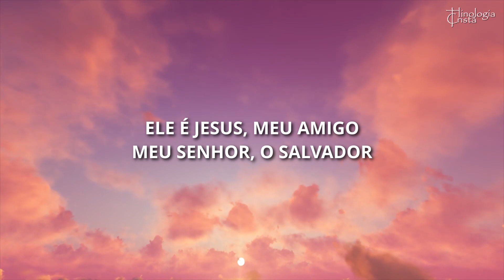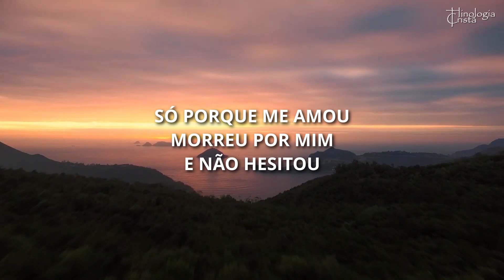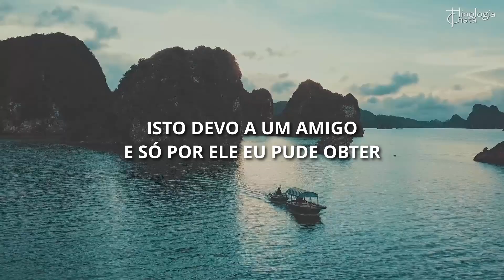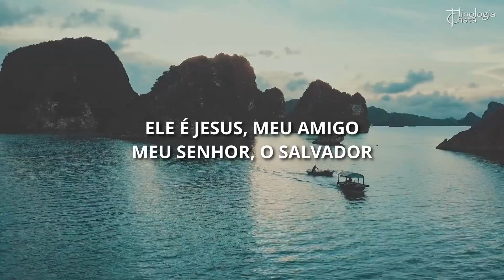Calmo, Sereno e Tranquilo (Grupo Elo) - História contada pelo Compositor Ivan Cláudio Pereira Borges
Você gostaria de receber mais conteúdos do nosso projeto Hinologia Cristã?

Sinto descanso neste viver
Isso devo a um amigo
Que só por ele eu pude obter

Ele é Jesus, meu amigo
Meu Senhor, o Salvador
Só por ele eu ganhei a vida eterna com Deus
Com Deus

Triste foi sua história
Levado a cruz sem pecado algum
Só porque me amou
Morreu por mim e não hesitou

Biografia do Compositor:
Ivan Cláudio Pereira Borges nasceu em 08/11/1956 na Cidade de São José dos Campos/SP.
Filho de Ivan Borges e Hilda Loyde Pereira Borges, cristãos. Seu pai era funcionário do Banco do Brasil e sua mãe era professora. Frequentavam a Igreja Presbiteriana Central, em São José dos Campos.
Aos 18 anos se converteu e isto mudou todo o sentido da sua vida. Apesar de ter passado no vestibular para a Faculdade se interessou pela Música, começando a tocar violão, tentando colocar em música o que ia em seu coração após se converter. Desta experiência surgiu a sua primeira música, “Calmo, Sereno e Tranquilo”. Após criar a música no violão, em 1974, completou-a ao piano, em 1975, na Estância Palavra da Vida.
Após a sua conversão resolveu fazer Teologia no Instituto Bíblico Palavra da Vida, em Atibaia, SP, onde estudou por 2 anos. Lá conheceu o Jayrinho e o Paulo Cézar da Silva. Após este contato começou a cantar as músicas que ambos faziam durante o dia. Ficou admirado em ver como as suas músicas expressavam uma fé genuína em Jesus.
Tomou coragem e apresentou a sua composição “Calmo, Sereno e Tranquilo” para o Jayro Trench Gonçalves, apenas para saber a sua opinião a respeito. Após alguns dias sem tocar no assunto, Jayrinho apresentou uma gravação que fez, o que o deixou maravilhado. Então Jayro pediu licença para colocar a sua música no novo disco. Ivan aceitou prontamente e após alguns meses escutou toda a gravação do novo disco, ainda em fita K-7. Então Ivan foi convidado a escolher a capa do novo disco, que levou o nome da sua música.
Após este episódio, Ivan conviveu com Jayrinho por um bom tempo, participando de campanhas evangelísticas com o grupo vocal com Míriam, Maria Alice, Suzana e Éber. Isto durou todo o ano de 1976.
Em 1977 Ivan mudou-se para Brasília, onde terminou a Faculdade de Teologia no Seminário Batista. Atuou como pastor na Igreja Presbiteriana até o ano de 2003.
Em 1994 terminou a Faculdade de Direito, em Brasília. Fez o Mestrado em Direito em Coimbra, Portugal,  fazendo depois o Doutorado em Direito, em Brasília. Dá aula na Faculdade de Direito até hoje.
Casou-se em com Kathia tendo 3 filhos: André, Raquel e Samuel. Agora tem 2 netos: Pedro e Sofia.
Fonte: O Colaborador

Biografia do Arranjador:
Artur Borba de Paula nasceu em 08/12/1957 na Cidade do Rio de Janeiro/RJ.
Filho de músico, compositor Peterpan e sobrinho da Cantora Emilinha Borba. Sua mãe foi cantora da Rádio Nacional com o nome de Nena Robledo. Iniciou seus estudos com o pai, aos 7 anos de idade, e logo depois ingressou na música clássica.
Em 1975 formou-se em Piano Clássico, Orquestração, Composição e Harmonia, no Curso de Graduação da Escola Nacional de Música da Universidade Federal do Rio de Janeiro. Ganhou vários concursos de piano, dentre eles, Francisco Mignone.  Estudou Piano com a Professora Ana Carolina Pereira da Silva. Foi músico e Produtor da TV Globo/RJ, onde atuou por 12 anos nas maiores produções da TV Globo, como novelas, mini séries e especiais.
Como tecladista, atuou com todos os nomes da Música Popular Brasileira, desde Caetano Veloso a Zeca Pagodinho. Trabalha com o cantor secular Roberto Carlos há mais de 30 anos; em especial, o grande sucesso “Esse cara sou eu” tem os arranjos de sua autoria.
Na Música Evangélica, atuou com grandes nomes como: J. Neto, Tucá Nascimento, Cristina Mel, Marcelo Crivella, onde como produtor, alcançou mais de 6 milhões de vendas de CDs. Atuou em vários concertos pelo mundo e seu último álbum PRIMERA FILA, gravado em Londres no lendário estúdio Abbey Road como o único músico Brasileiro nessa produção feita por músicos Americanos.
É multi-tecladista especialista em Sons virtuais (Cordas, etc…). Realizou as últimas produções e trilhas para a ÁRVORE DE NATAL DA LAGOA-RJ com o renomado Produtor Guto Graça Mello em 2012 e 2013, onde escreveu para a Orquestra Sinfônica de Barra Mansa.
Tutuca Borba é membro da Igreja Cristã Maranata (ICM) desde a década de 80.
Fonte: O Colaborador